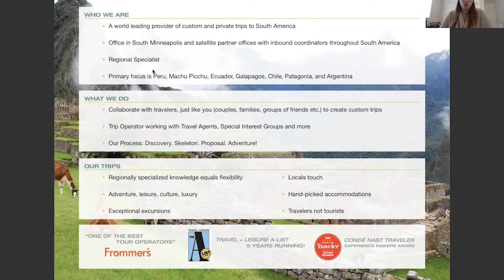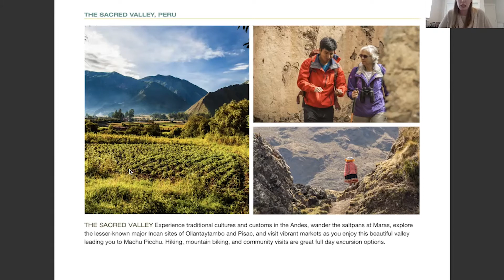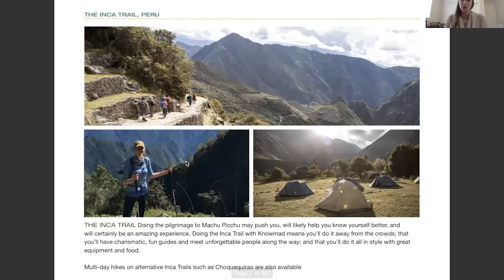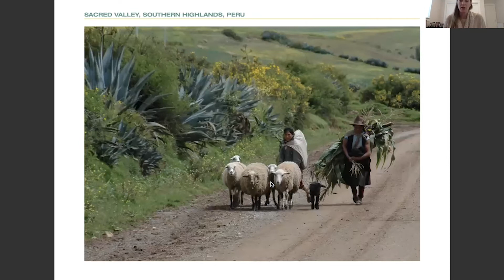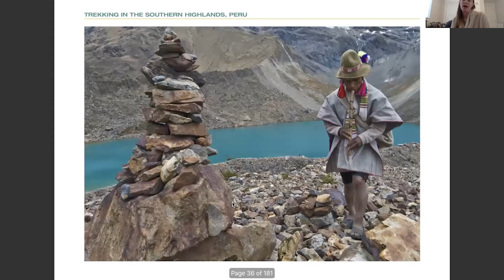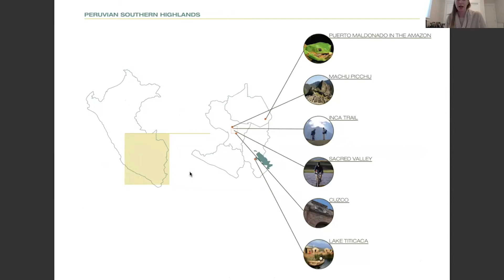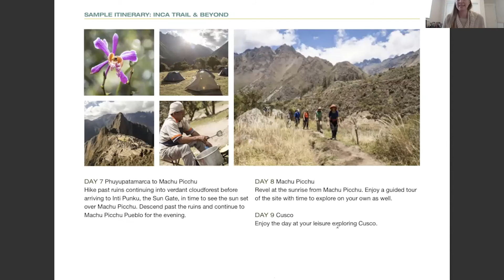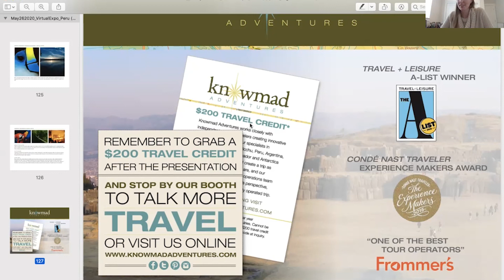Machu Picchu & Beyond Making the Most of Your Peru Travels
Presented by:  Renee Davies

Home to ancient civilizations, vast archaeological marvels in unbelievable settings, vibrant indigenous cultures, and natural wonders spanning from unspoiled Amazon rainforest to towering Andean peaks, Peru inspires awe at every turn.

Renee's presentation will feature inspired images from Peru's various regions while offering practical itinerary planning and travel advice for Peru including hiking the Inca Trail to Machu Picchu, less physical and more luxurious trips to Machu Picchu, Amazon Jungle travel and lodges, and Lake Titicaca.